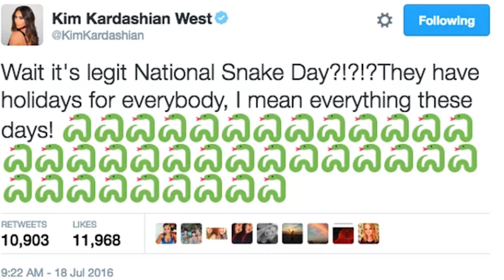10 YILDIR BİTMEYEN TAYLOR SWIFT VS. KANYE WEST SAVAŞI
Herkese merhaba! Bu hafta 2009 yılında düzenlenen MTV Ödüllerinde yaşanan anlık bir krizin, 10 yıldır aralıksız devam ediyor olmasını, olayların perde arkasını ve diğer tüm detayları Müzik Masası'na yatırıyoruz. Keyifli seyirler.

Diğer videolarımı da izlemek isterseniz ;